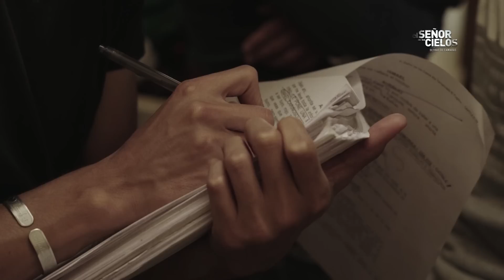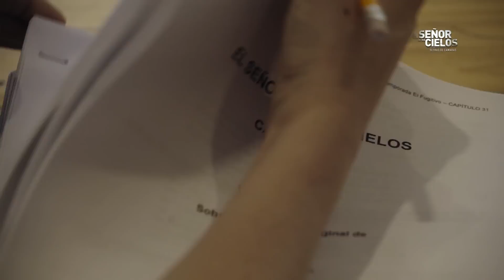El Señor de los Cielos 6 | Detrás de Cámaras del personaje del Cabo | Telemundo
Video oficial de Telemundo El Señor de los Cielos 6. Conoce cómo se realiza tu Súper Serie de boca de sus protagonistas.